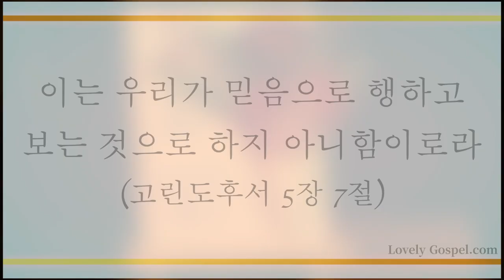이 눈에 아무 증거 아니 뵈어도 (Down in the Valley Where the Mists of Doubt Arise, 545장) - 강경은 (Kyongeun Kang)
'이는 우리가 믿음으로 행하고 보는 것으로 하지 아니함이로라'(고후5:7)

'하나님 앞에서 아무도 율법으로 말미암아 의롭게 되지 못할 것이 분명하니 이는 의인은 믿음으로 살리라 하였음이라'(갈3:11)

우리에게 오직 믿음 만을 바라시는 하나님의 사랑에 힘입어 예수 그리스도를 믿음으로 하나님 뜻에 합하는 자로 살아가게 하셨음에 감사하며 이 찬양 바칩니다.

이번 주 찬송 연주곡으로 재즈 피아니스트 강경은님의 '이 눈에 아무 증거 아니 뵈어도-545장’ 들려 드립니다. 이 찬양 들으시는 모든 분들께 항상 성령 충만한 최고의 시간 임하시기 기도 드립니다♡]